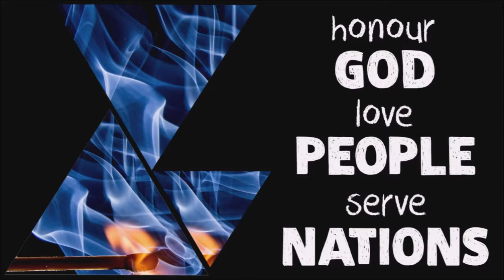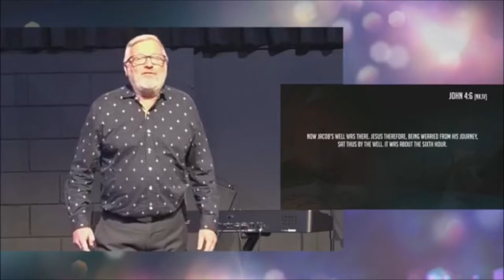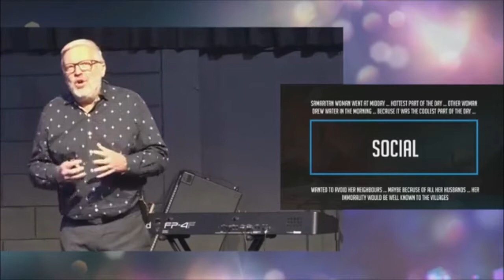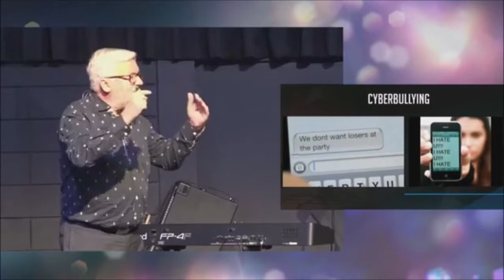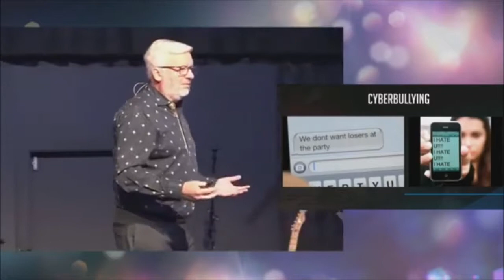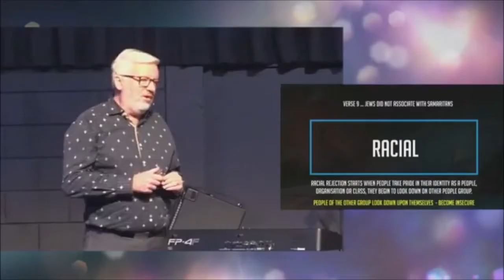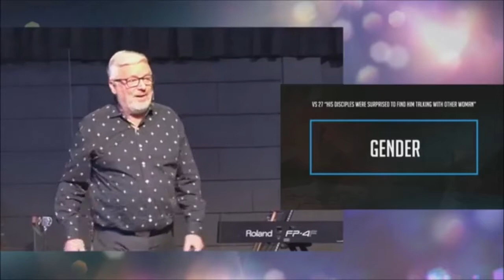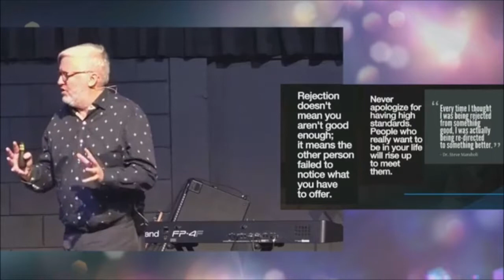Re-New - Rejection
The feeling of rejection is part of our lives.  We have all experienced rejection for for some on a daily basis.  How does one cope and survive with what comes our way?  Ps Bernhard ministers from God's word in how to face and deal with rejection.